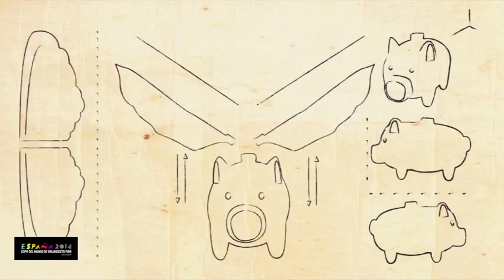Mahou Mixta 2013 - Cerdo Volador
Nueva promoción de la tienda del gato de Mixta, reúne 5 pincodes de las etiquetas de las botellas de mixta y llévate un "cerdo volador"